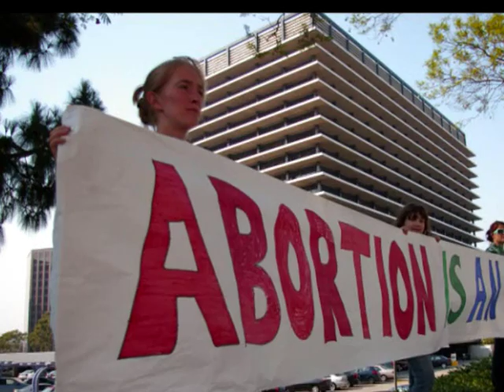Survivors Prayer Outside of Obama Fundraiser in Los Angeles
Survivors of the Abortion Holocaust prayer outside of the Obama Fundraiser in Los Angeles, CA.